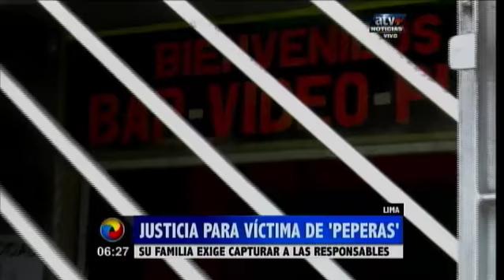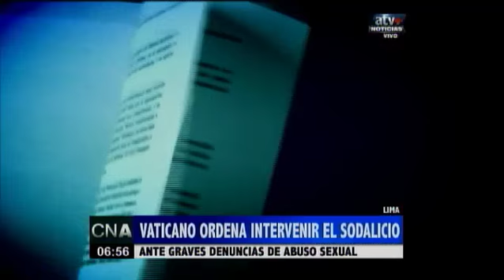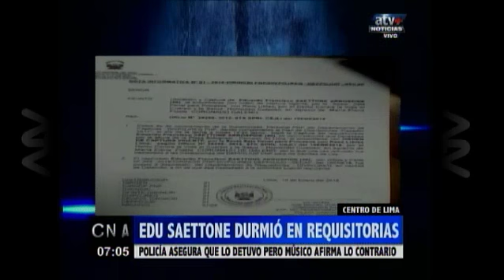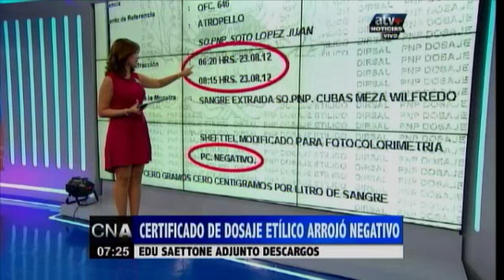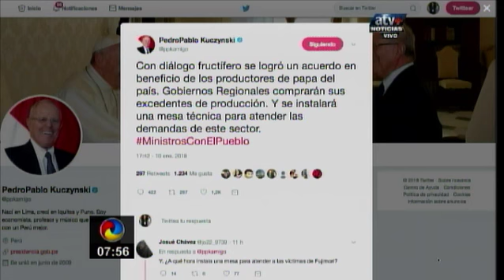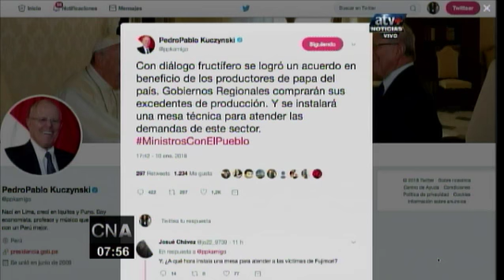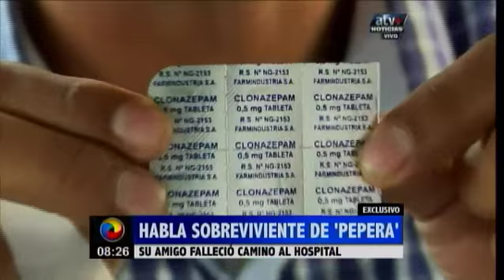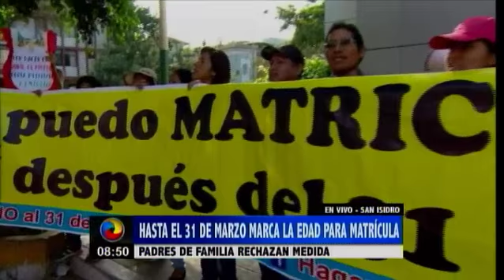CNA: Programa del 11 de Enero 2018